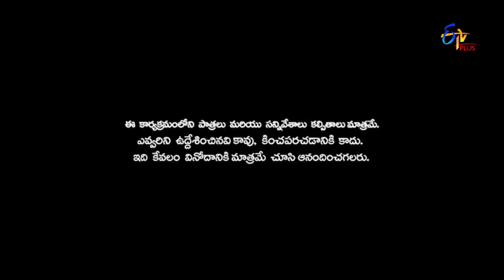Patas 2 | Asia & Immanuel Performance | 10th May 2019 | ETV Plus